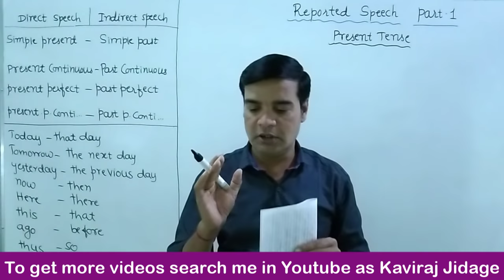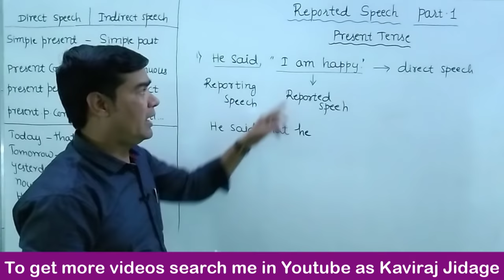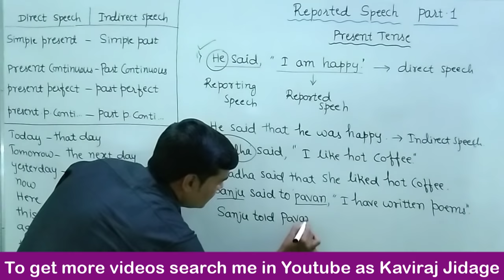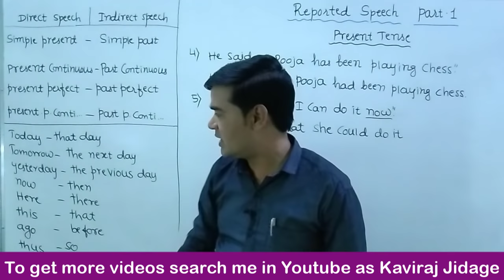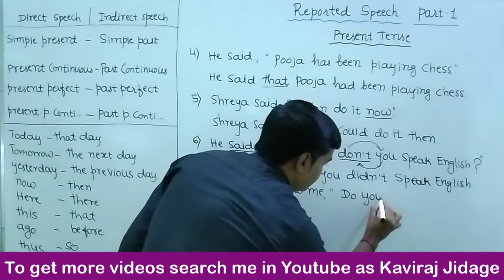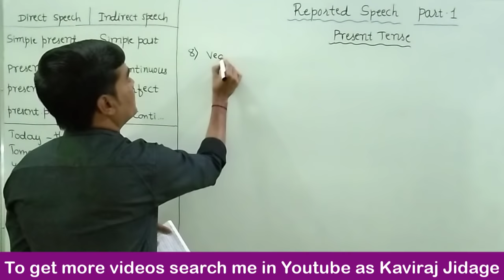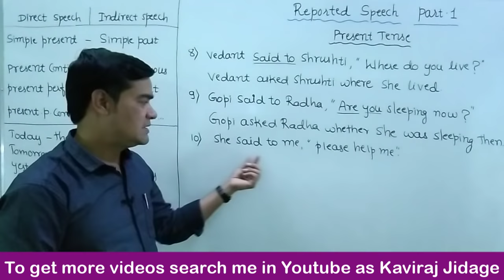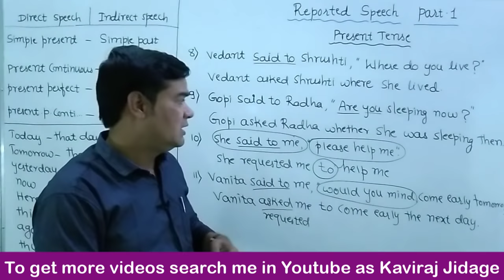Reported Speech Part 1 | English Grammar | Direct and Indirect Speech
Hi.. I'm Kaviraj Jidage. In today's video we are going to learn Reported Speech Part 1. English Grammar. Direct and Indirect Speech. Reported speech. Indirect speech. Direct speech. Direct and indirect speech. Reported speech in Kannada. Learn English grammar through Kannada. Learn English grammar. Direct and indirect speech in Kannada. English Grammar learning in Kannada. How to do reported speech. how to do direct and indirect speech. English grammar by Kaviraj sir. reported speech by Kaviraj sir. Direct and indirect by Kaviraj sir. GPSTR notes. KARTET notes.